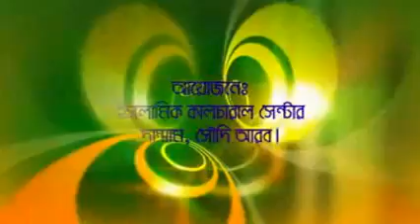198 2 @ বিদ'আতিদের সাথে আহলে সুন্নাতের আচরণপর্ব ০২~ শায়খ মতিউর রহমান মাদানী